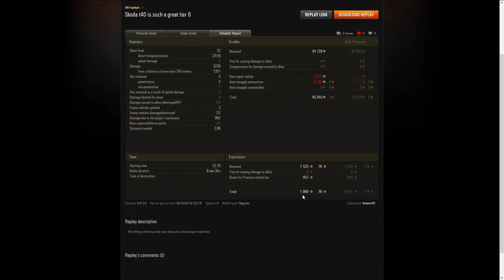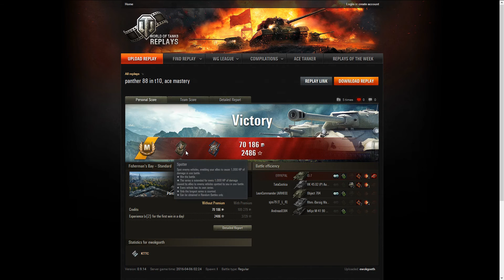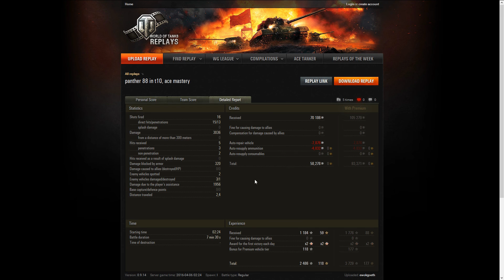Sub Saturday - World of Tanks | TechDragon.info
Today we take a look at some Skoda T40 (tier 6 Czech  gameplay as well as some Panther 8,8 (german tier 8 premium medium tank)

PC Specs:

AMD FX 8370 (8 core) 4.33Ghz (O.C.ed)
Main HD: Crucial MX 100 SSD (512 GB)
Recording drive: 2 TB Western Digital Sata3
OS: Windows 10 (X64)

Graphics: MSI RX 480 Gaming X 8G
Motherboard: Asus 990FX Sabertooth R2.0
Memory: G.Skill Sniper 16,0GB Dual-Channel DDR3 @ 800MHz (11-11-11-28)